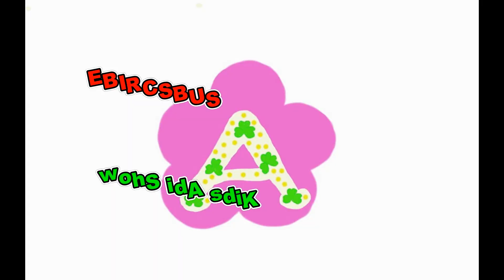Kids Adi and Atu Making a Tent Toys Toys Pretend Play